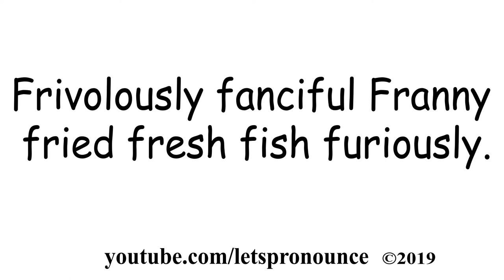Improve your English Pronunciation with English Tongue Twister #94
Frivolously fanciful
Franny fried
fresh fish furiously.

This channel is dedicated to improving your English Pronunciation through many ways like English Riddles, Jokes, Tongue Twisters, Words, Story Read-Alongs & Audiobooks.